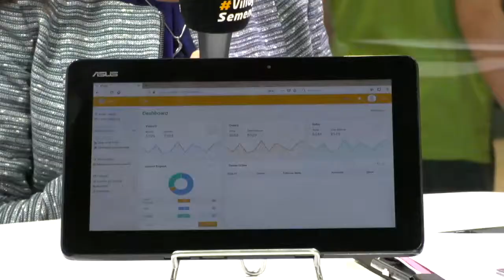Mejda Naddari, Fondatrice - Diams